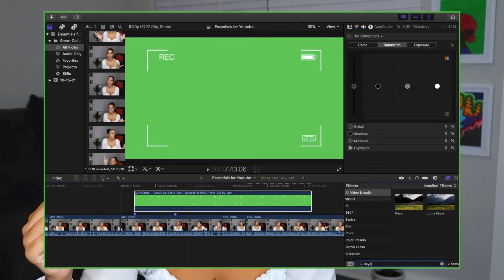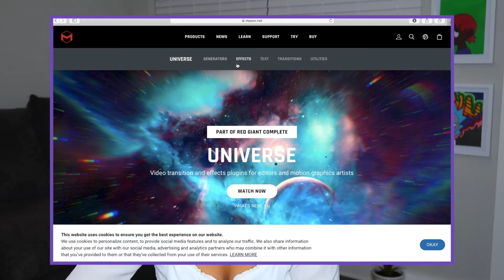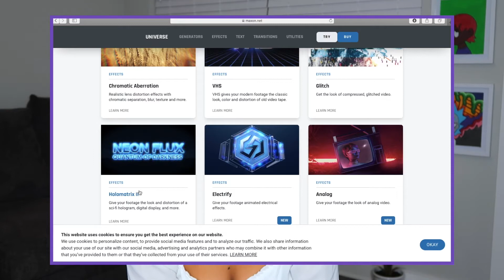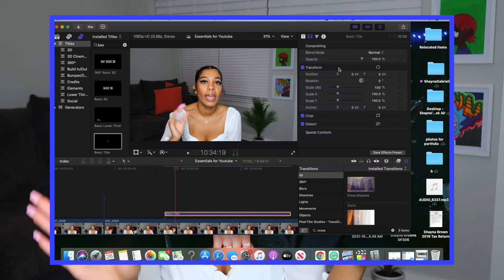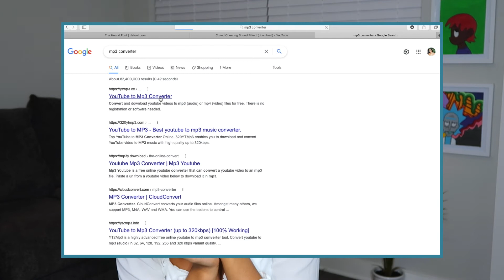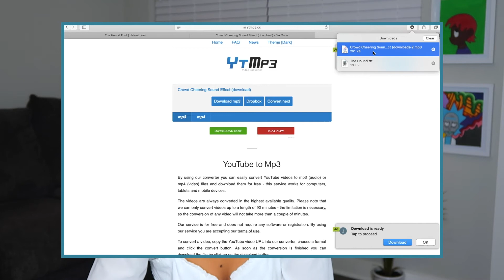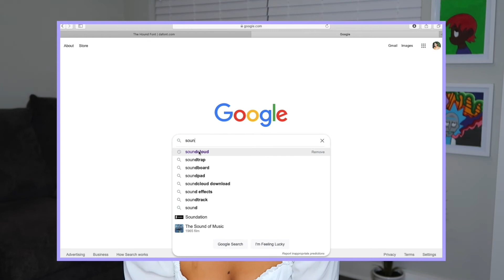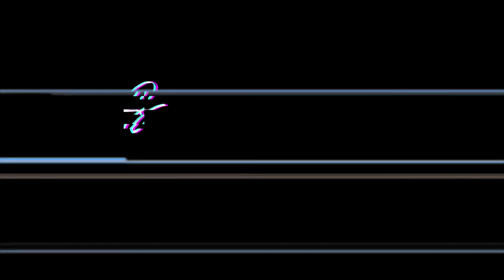HOW TO EDIT A YOUTUBE VIDEO | EDITING BASICS | ESSENTIALS TO START A YOUTUBE CHANNEL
Wassup SB Family!
We are back again with another video today I will be sharing some of my tips and & tricks with creating a Youtube video. I also cover the basic essentials for Youtube!

Here is a direct link to Youtube Essentials List on Amazon